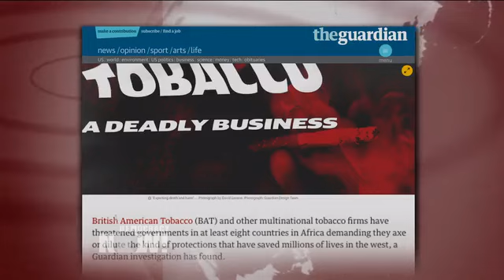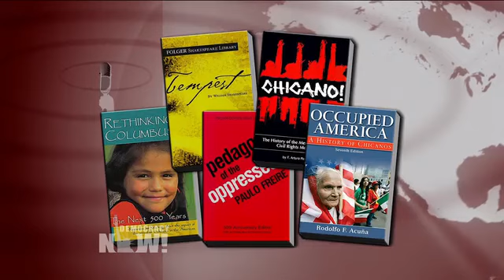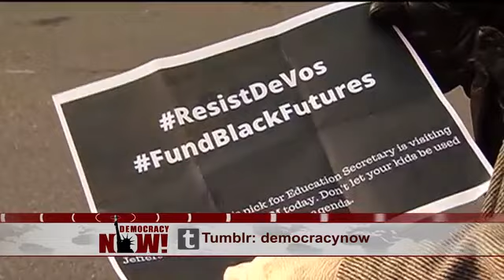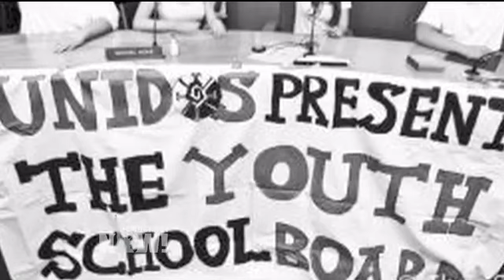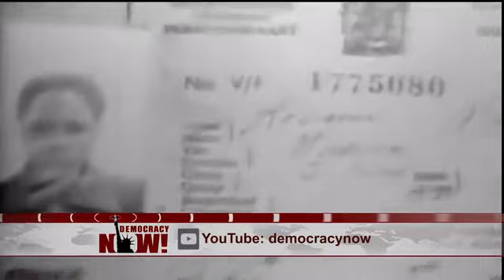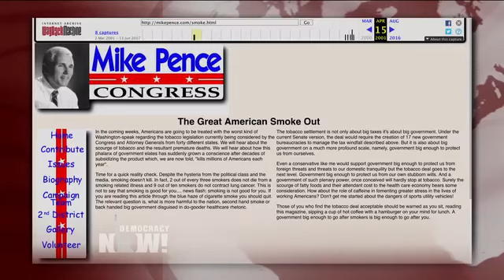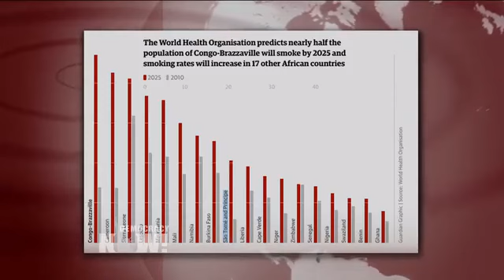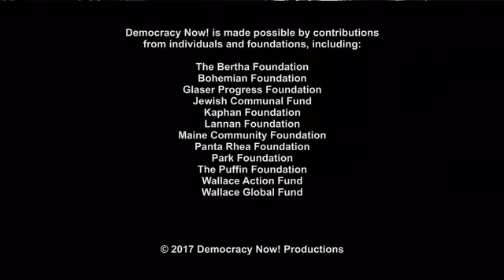DemocracyNow! 7 17 17